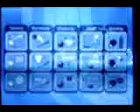Wii Sports - Returning Balls - Platinum - 132 points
Me playing 132 points in Returning Balls